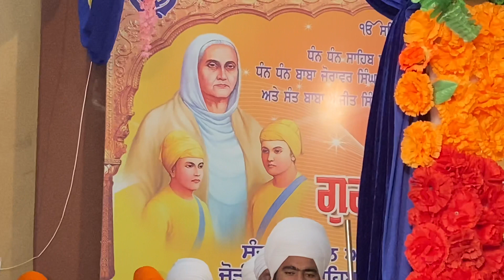Mavan Jag Vich Hoyian ne Batherian Milni Ni Maa Gujri Nathmalpurwale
Bhai parampreet Singh ji khalsa
Nathmalpurwale
Mavan jag vich hoyian ne batherian
Milni ni maa gujri
Sahidi samagam
25 Dec 2020
Fatehgarh sahib
Hor video dekhn lyi
Nathmalpurwale YouTube channel nu